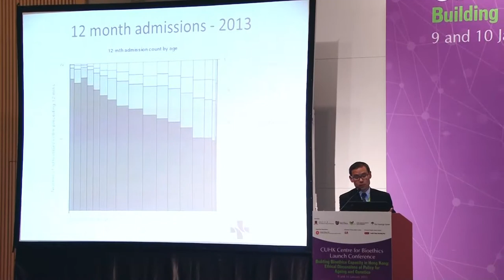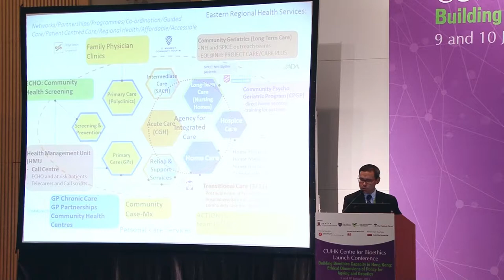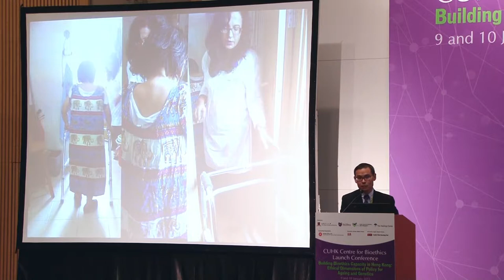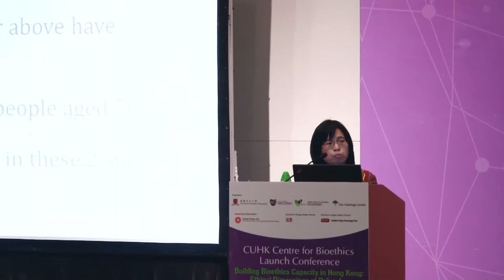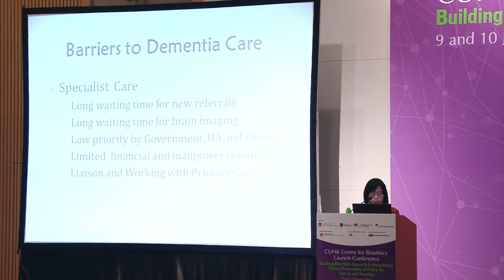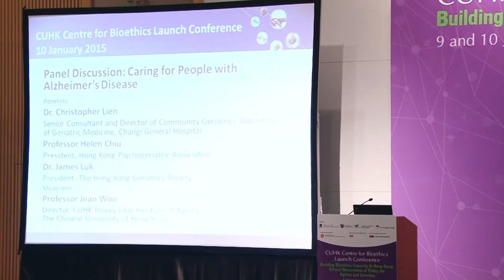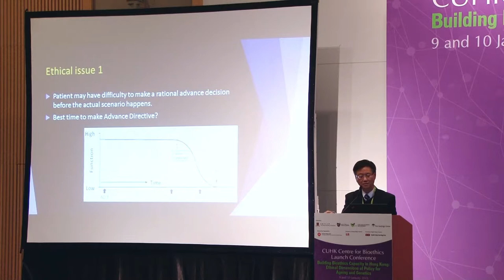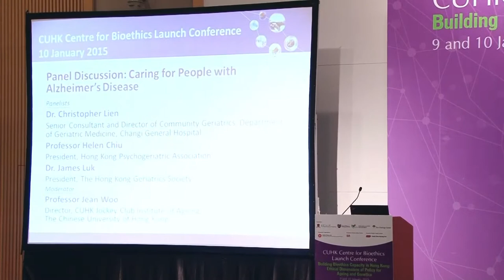Panel Discussion: Caring for People with Alzheimer's Disease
Panelists
Dr. Christopher Lien
Senior Consultant and Director of Community Geriatrics, Department of Geriatric Medicine, Changi General Hospital
Professor Helen Chiu
President, Hong Kong Psychogeriatric Association
Dr. James Luk
President, The Hong Kong Geriatrics Society

Moderator
Professor Jean Woo
Director, CUHK Jockey Club Institute of Ageing, The Chinese University of Hong Kong